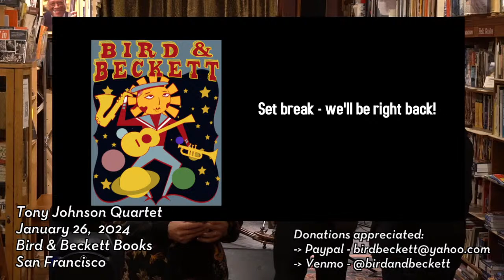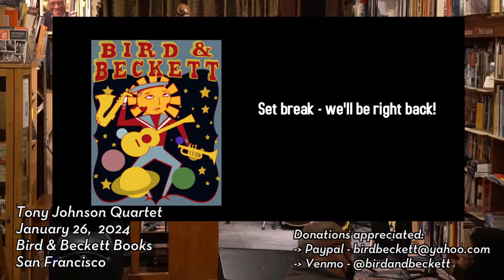Tony Johnson Quartet - Live Music @ B&B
Bob Kenmotsu, tenor sax
Keith Saunders, piano
Eric Markowitz, bass
Tony Johnson, drums
San Francisco

Our small in-person venue and determination to pay the musicians a decent wage requires outside patrons and donations to be able to sustain these programs.  Our cover charge is usually $20 and we suggest a $10 for live stream audience members.  It really helps.

New to the channel/page?  Check out our Featured Tunes playlist to get a sample of the musicians that regularly play at B&B.

For best experience use headphones/earbuds or smartTV (youtube app) with soundbar/surround sound system/HiFi.  Hear the bass!